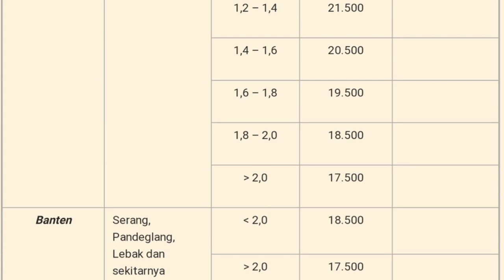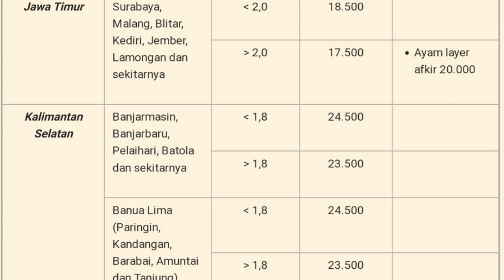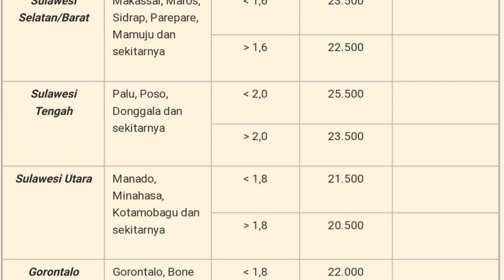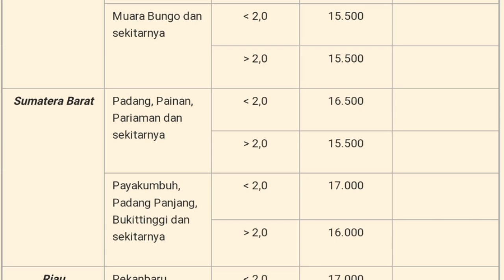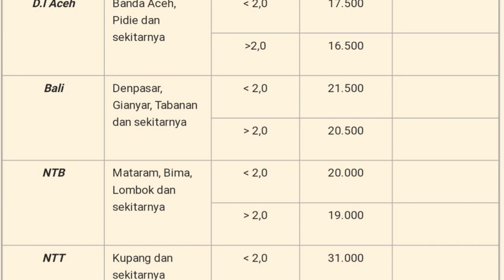Harga Ayam Broiler Hari Ini Rabu 22 November 2023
Daftar Harga ayam broiler hari ini Rabu 22 November 2023, pada konten ini saya menampilkan daftar harga ayam broiler hari ini seindonesia, harga ayam potong ini hanya sebagai referensi bagi peternak ayam pedaging atau pemelihara ayam, harga ayam broiler juga meliputi harga ayam broiler sebali dan harga ayam perbutir.

1. Kumpulan cara ternak ayam broiler
2. Kumpulan cara ternak ayam kampung